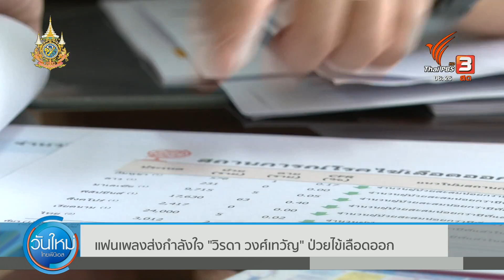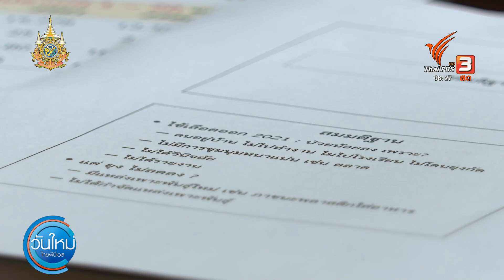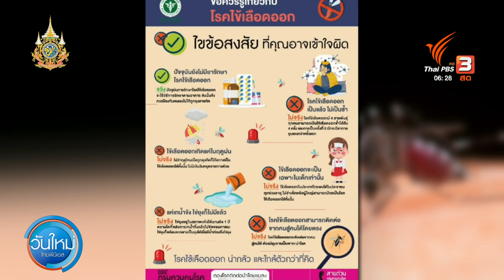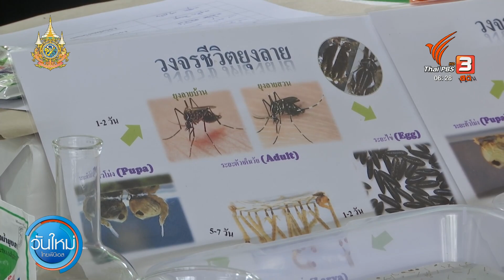แฟนเพลงส่งกำลังใจ "วิรดา วงศ์เทวัญ" ป่วยไข้เลือดออก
ในรอบปีที่ผ่านมา โรคไข้เลือดออกมีผู้ป่วยมากกว่าปีที่ผ่านๆมา เพราะสถานการณ์โลกร้อนขึ้น และโรคไข้เลือดออกสามารถพบได้ในผู้ใหญ่ ไม่ใช่แค่ในเด็กเท่านั้น

ขณะที่ กุ้ง "สุธิราช วงศ์เทวัญ" นักร้องชื่อดัง แจ้งข่าวน้องสาว ป่วยไข้เลือดออก โดยแฟนเพลงต่างร่วมส่งกำลังใจ